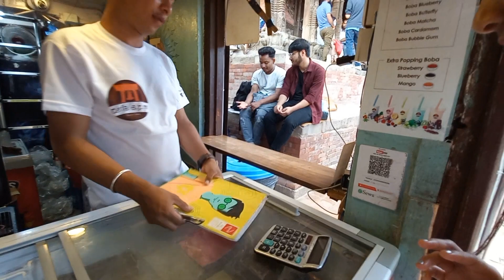Aaja Sali raw Maya sanga patan durbar Square tira Ghumgham..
Hello Guys,

aaja xai sali raw maya sanga patan durbar tira ghumgham gardai ko vlog aaesakyo